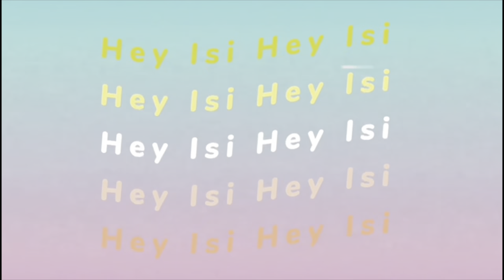DAY IN MY LIFE ❤️ CHILLEN, SHOPPEN, ROUTINEN| HEY ISI VLOG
SPEND ONE DAY WITH ME ❤️ CHILLEN, SHOPPEN, ESSEN

*Kette Vivienwestwood
*The Ordinary Waschcreme
*The Ordinary Feuchtigkeitscreme
*Mein Pickelwunder Mario Badescu
*HANDYHÜLLE BRAUN MIT HERZ
*BARBIE Kuschel Hoodie
*KATZENTASSE MIT DECKEL UND STÄBCHEN
*LASH COCAINE
*DENMANN HAARBÜRSTE